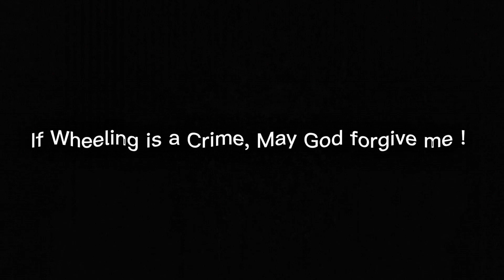Without Front Wheel 😈🚫 | Cycle Wheeling in Gujrat | HaiDer KinG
RIDERS : HaiDer KinG 👑
Qasim King 👑
Qais King  👑
kinGzZ of 53 😈